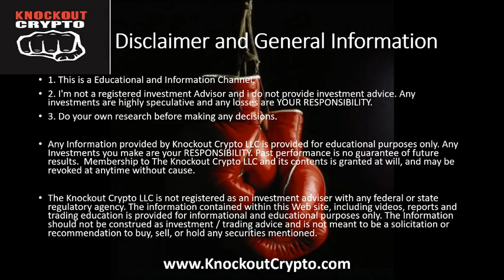Qtum Price Prediction 2019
1. This is a Educational and Information Channel.
2. I'm not a registered investment Advisor and i do not provide investment advice. Any investments are highly speculative and any losses are YOUR RESPONSIBILITY.
3. Do your own research before making any decisions.